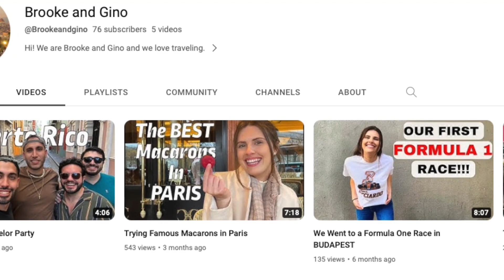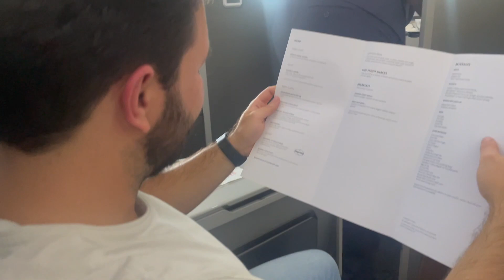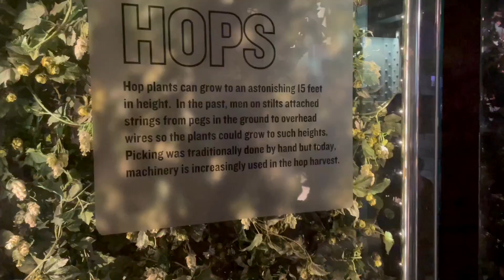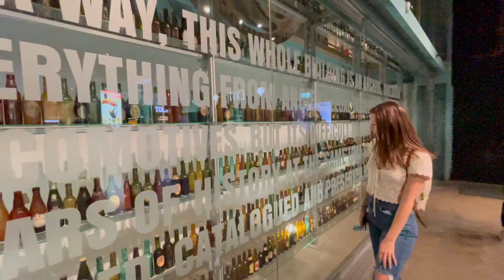That One Time We Went To Ireland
This was our first time filming abroad! We loved hanging out at templebar drinking guinness and exploring the country side. Come along on the video that kicked off our Sabbatical trip across Europe.